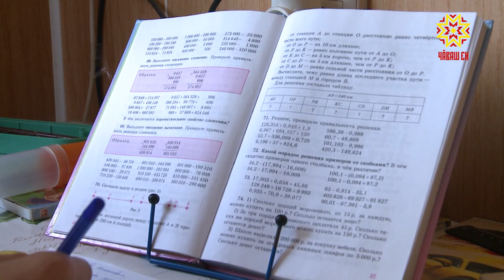В Чебоксарах ремонтируют квартиры детей-сирот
Еще в 2014 году в Чувашии начала действовать программа, по которой в квартирах детей-сирот и тех, кто остался без попечения родителей, за счет республиканского бюджета  делают ремонт. Сейчас работы идут в квартире 15-ти летнего Александра. Он живет вместе с семьей своего старшего брата.